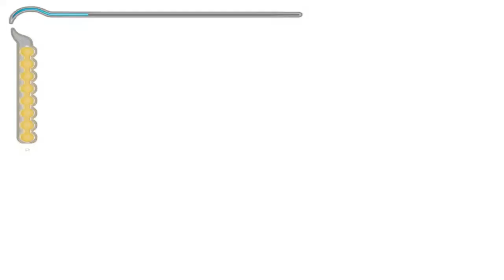Prince of Persia The sands of time - I'll meet you at the baths.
~~ WATCH TILL THE END! The end is always the best part ~~
Why hello there Travelers, and welcome to what i believe is the greatest game of all time. I love this game with a passion and to this day it has the best time reverse mechanic out there, and a great story to tell.
Throughout this playthrough, you're mainly just going to hear me gush over how much i love this game. But i can still recognise the flaws the game has, but the positives are just so good it clearly outweighs them for me.
We are halfway through this game by the way.
Join me on this adventure, and watch a tale like none that you have ever heard. And I'll see You! In the Next Adventure.

Timestamps:
0:00 - Intro
0:15 - Where's the switch?
0:41 - A soldiers mess hall
3:51 - Mess hall vision
4:24 - escaping the mess hall
5:13 - Bridge sneak peak
6:07 - I'm up here
7:38 - The bridge
10:35 - Vision on the bridge
11:05 - Climbing up the tower
13:01 - Ripping off the sleave
14:40 - The bridge returns
15:53 - Heading on my way to the baths
19:02 - Gate vision
19:34 - The gate
23:08 - Entering the caves
23:58 - Speedrunning the waterfall
25:03 - Waterfall vision
25:36 - falling platforms
27:03 - The caves vision
27:28 - The caves
29:28 - The baths
30:00 - Climbing vision
30:32 - Climbing my way out of the baths
34:17 - Climbing out of the well
34:27 - The sun is setting
38:44 - The vision